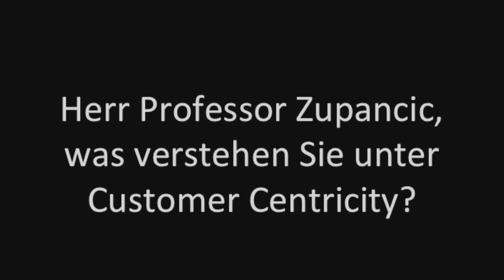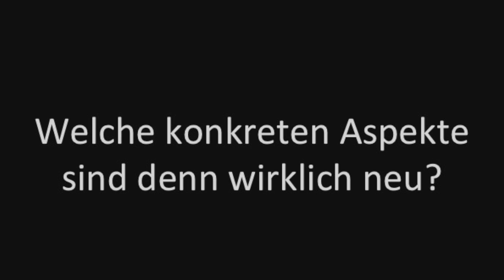Customer Centricity: Alter Wein in neuen Schläuchen oder ein neues Managementkonzept?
In diesem Interview beschreibe ich, was ich unter Customer Centricity verstehe. Das Konzept schließt an die bekannte "Kundenorientierung" an, erweitert es aber auch um neue Aspekte, die ich nenne und erläutere. Customer Centricity muss vom Management gegen andere Ansätze ausbalanciert werden. Customer Centricity ist heute nach meiner Einschätzung eines der wichtigsten Themen für das Management!